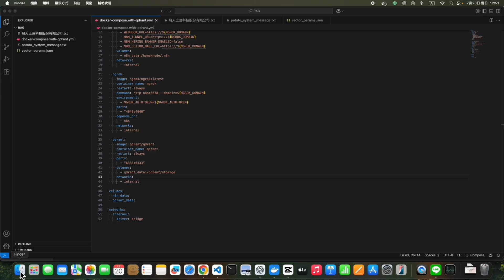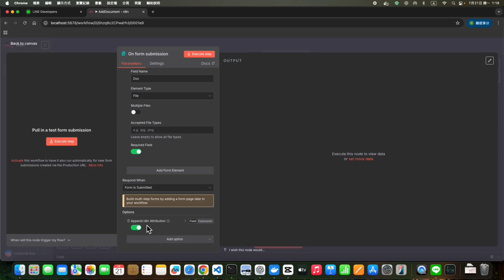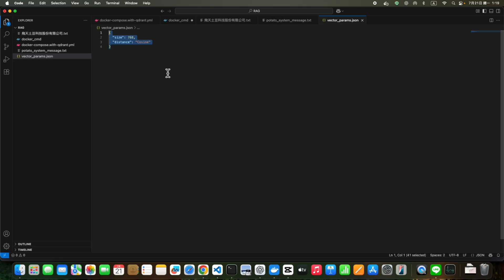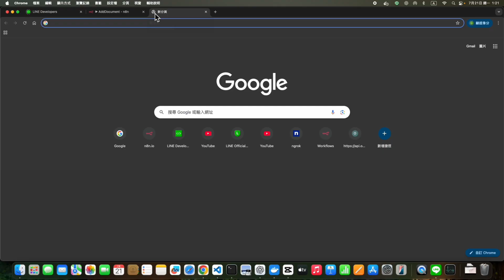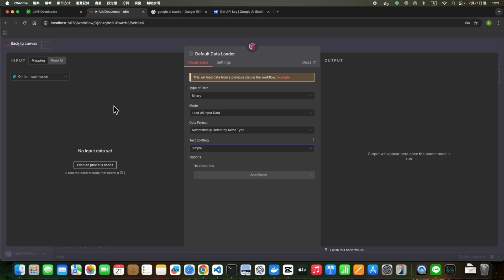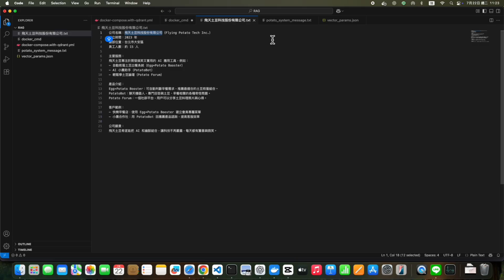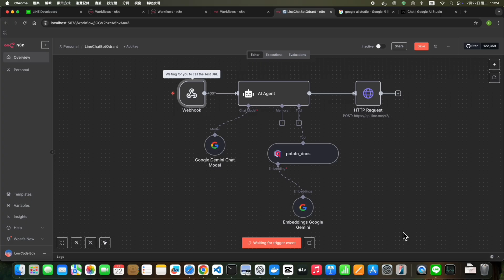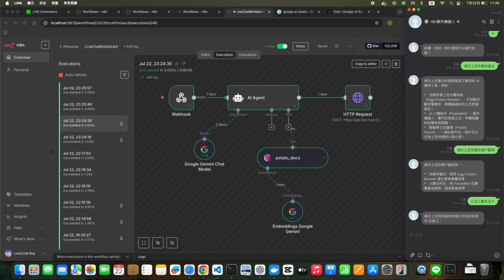RAG + n8n LINE 聊天機器人實作！AI 查文件回答你的問題📄🤖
這部影片介紹如何用 n8n 打造一個「會查資料」的 LINE 聊天機器人！

我們結合了 RAG（Retrieval-Augmented Generation）技術與向量資料庫（Qdrant），讓聊天機器人能根據使用者的提問，自動從文件中找出最相關的內容，並用 AI 自然語言回覆。

📘 本教學內容涵蓋：
- 文件切段、產生向量
- 使用 Gemini 模型進行嵌入（embedding）
- 使用 Qdrant 建立知識庫（向量資料庫）
- 在 n8n 中整合 AI Agent + Tool + LINE API
- 建立 AI 查資料回覆 LINE 使用者的完整流程

本影片使用免費工具、免寫程式，適合技術愛好者、AI 創作者、客服系統開發人員參考！

🧩 章節導覽
00:00 開場介紹
00:10 安裝向量資料庫
01:17 新增表單節點
02:07 建立collection
03:29 add document to vector store
06:23 LINEChatBot更新
06:56 新增AI Agent Tool
10:04 結語

📣 小提醒
💬 有問題歡迎留言！
👍 喜歡這類自動化教學，記得幫影片按個讚！